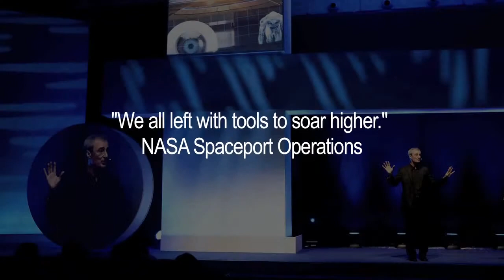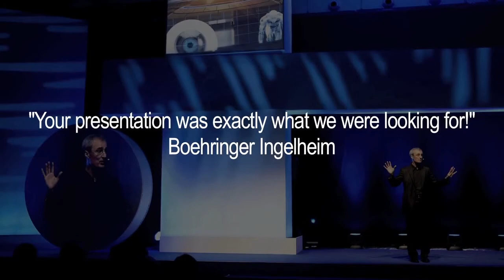Mark DeVolder: Organizational Change & Employee Engagement Specialist, Motivational Keynote Speaker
Dr. Mark DeVolder is recognized as one of today's original thinkers and motivators on transition.

Known by his clients as "The Change Specialist," Mark's presentations are in demand by some of the largest and most successful organizations in the world. And with good reason; as an expert in the dynamics of organizational change, Dr. DeVolder reveals why 70 percent of all change initiatives fail to achieve their stated goals. With convincing business examples and compelling stories, Mark unveils straight-forward strategies that produce dramatic results for organizations.

A change management and employee engagement expert, author and winner of the prestigious "Top 5 Speaker Award in Business Management" four years in a row, Mark enables teams to navigate change, build high levels of trust and become fully engaged.

Mark Devolder is also the author of Get Engaged! Essentials for Improving Employee Engagement.

Dr. DeVolder has delighted and motivated audiences from Monaco to Dubai, from Singapore to Barcelona and from Istanbul to Kuala Lumpur.  His client list is impressive, including: NASA, PepsiCo, Coca-Cola FEMSA, G4S, Suncor, Siemens, BP Oil, IBM, AIG and PricewaterhouseCoopers, to name a few.

More About Speaker, Mark DeVolder. . .
Mark's DeVolder's keynotes are backed-up by impressive business acumen; DeVolder has skillfully guided change management projects worth over 500 million dollars. His success is due in part to his expertise as a mediator. Over 95% of his contracts result in signed agreements.

In addition, Dr. DeVolder's presentations are always customized to fit each audience, industry and meeting requirements. Mark is known for cutting-edge content, valuable take-aways, entertaining audience interaction, unstoppable humor and memorable stories. People leave with tools and a template to re-energize, re-engage and transform their workplace and life.